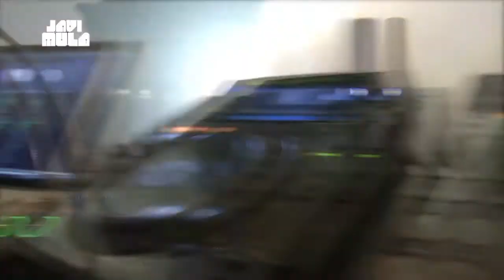Javi Mula Come On Dj Anton Zlatov Dj Belyaev mash up 2k13 DVJ PAVLOV VIDEOMIX